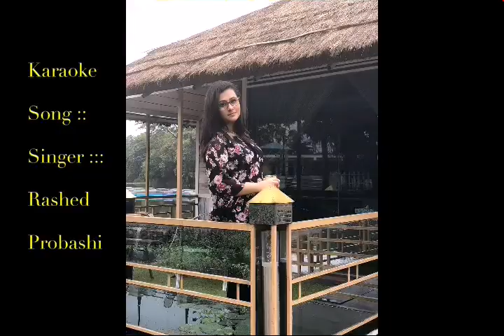বিপ্লবের জনপ্রিয় গান__ তুমি নায়িকা হলে আরো বেশি নাম করতে_cover song by Rashed Probashi _Biplob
Rp Music

সুর ও সঙ্গীত প্রিন্স মাহমুদ ::
মূল কন্ঠ শিল্পী বিপ্লব :::
 Cover by Rashed Probashi
ধক ধক করে এ বুক...
দেখে তোমার অভিনয়!!
ওই প্রেমের কড়ায় ফেলে মন
তুমি সব কিছু কর জয়।

তুমি না গিয়ে চলচিত্রে
এসেছ কেন আমাদের ভাঙ্গতে?
পার দরশিনি, তুমিই পার
এক জন ছেড়ে অন্যকে ধরতে

তুমি নায়িকা হলে,
আরও বেশি নাম করতে

আমি যে বড্ড বোকা
তাইতো তোমার
জালে আটকা শুধু পরেছি
দুঃসহ দহনে পুড়েছে এ বুক
বাঁচব কি করে! আমি মরেছি...

ছবিতে নামলে তুমি, করে অভিনয়
জাতীয় পুরস্কার পেতে...।
আর কোন বোকা কে ফাসিও না জালে
আপন খেলায় তুমি মেতে...!!